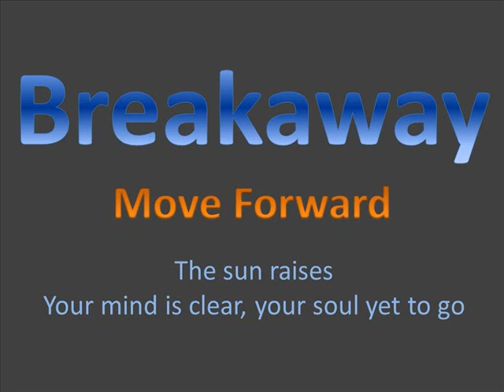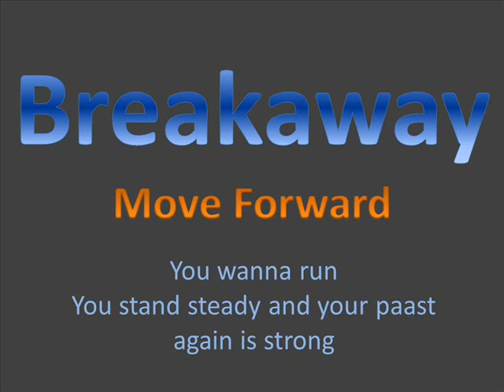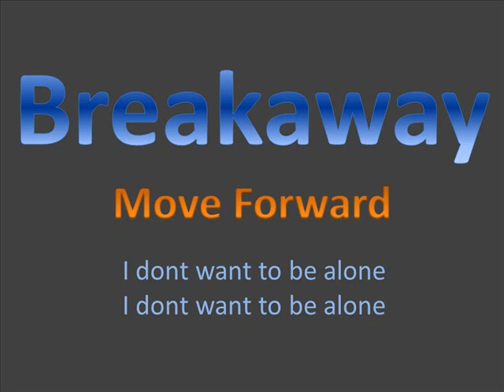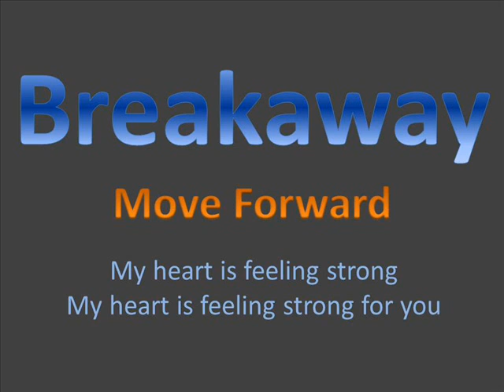Breakaway Move Forward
Our second song and the first one to be uploaded. Video coming soon.